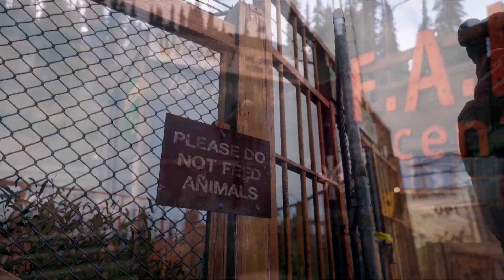FARCRY 5 - Capitulo 7